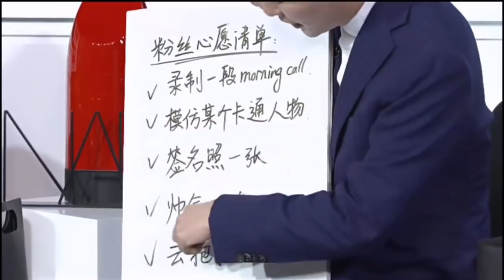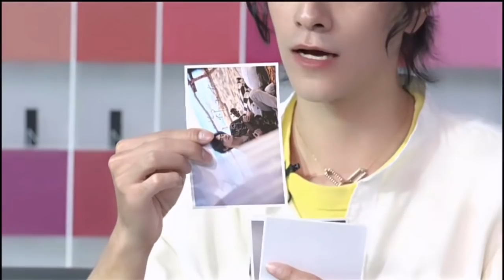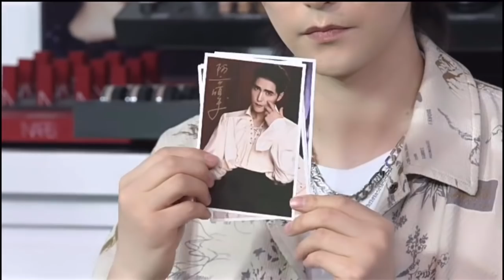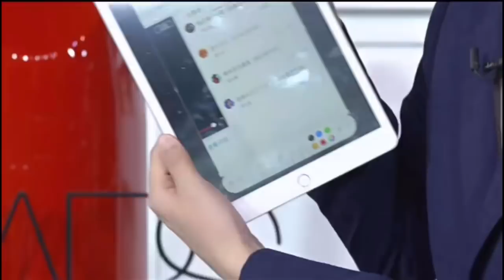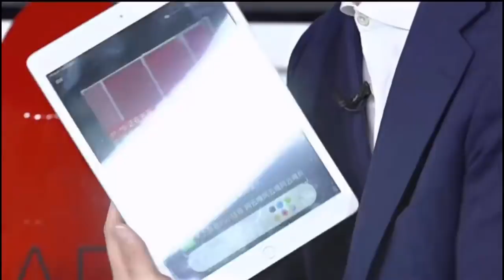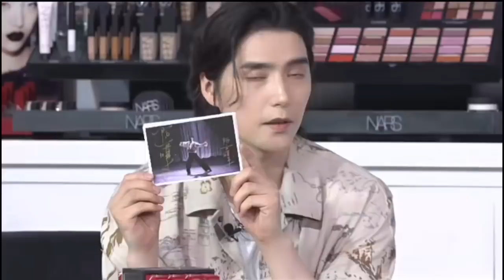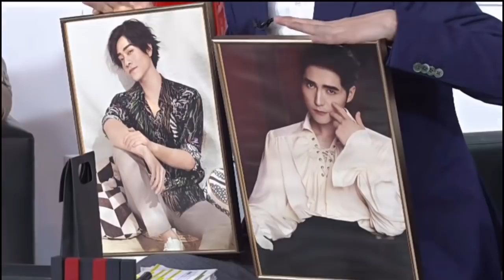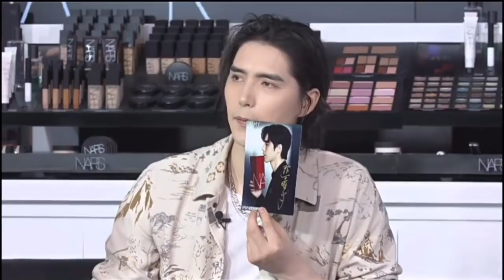【郑云龙 Zheng Yunlong】NARS唇膏大使 20200525 | Nars空中彩友会直播 直播录屏